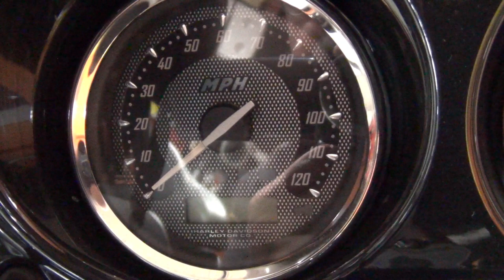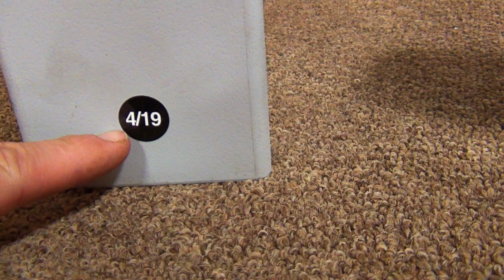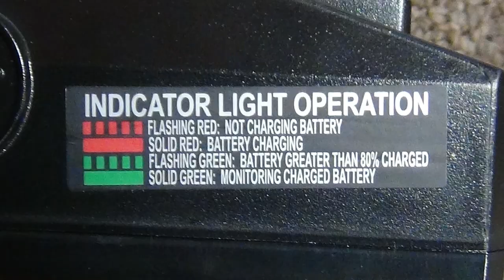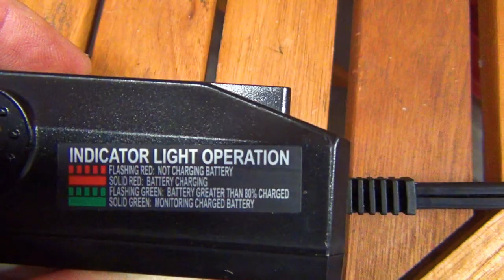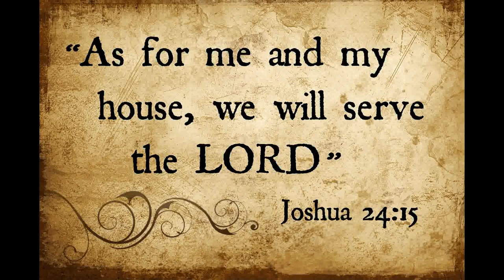Battery Tender Junior / Batter Tender USB Adapter - Review and Installation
The battery of you motorcycle or any vehicle that requires one, is vital to the operation of your sled. If it is not working properly, you sled will not start. Come to the garage and let Doc show you two great, affordable pieces of equipment to keep you riding or driving your favorite vehicle!!! RATE COMMENT SHARE!